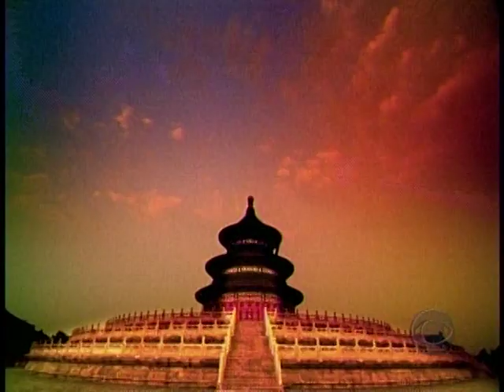Survivor China Intro